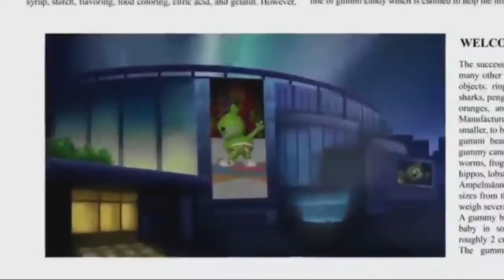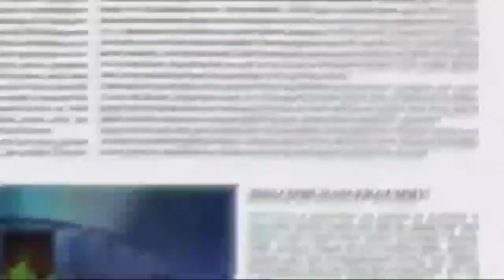Gummy Bear Song Maori Version Revesred